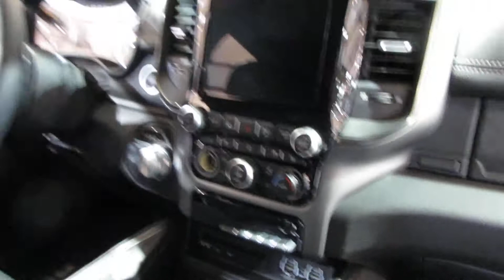2019 Ram 1500 Sport (Canada Only)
2019 Ram 1500 Sport (Canada Only)
Canadian International Auto Show